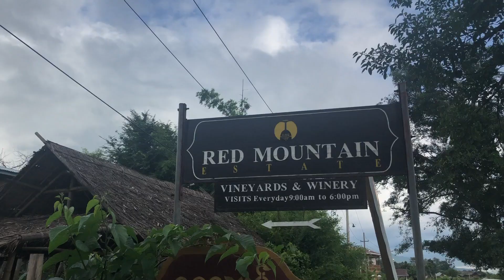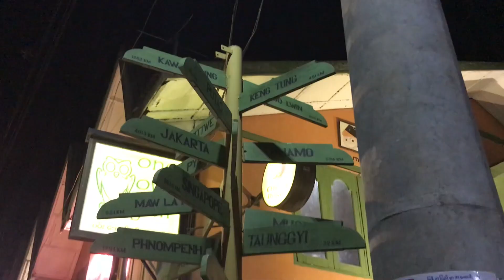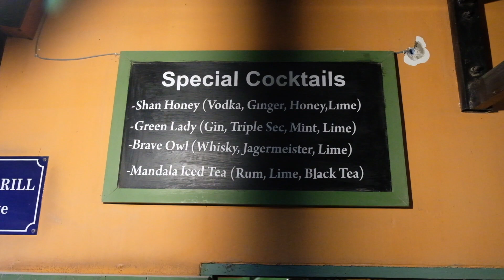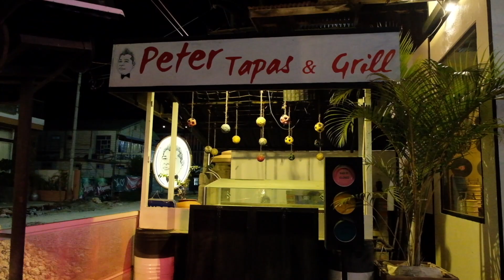Nyaung Shwe Bar Crawl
Visited all the best bars in Nyaung Shwe and tested out their drinks so that you don't have to.